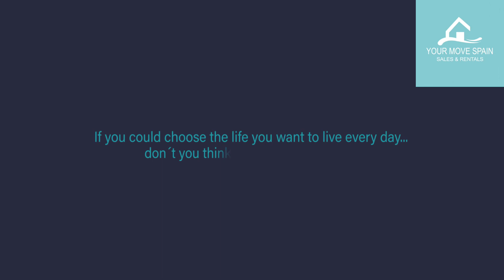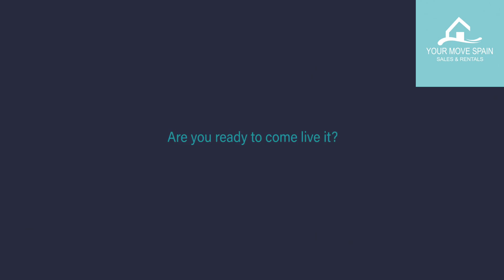Santa Rosalia Resort - Your Move Spain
Welcome to Santa Rosalia Lake and Life Resort.

This unique project will be the largest gated resort with man made crystal lagoon in Europe.

The resort will have everything you need to enjoy an amazing life in the sun here in the region of Murcia in Southern Spain.

We will be showcasing the range of homes available for sale here..